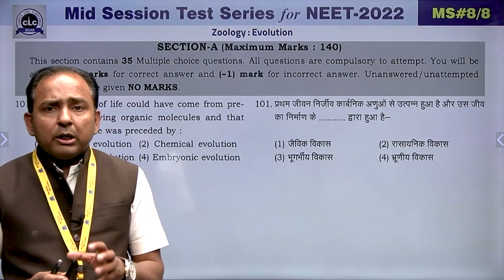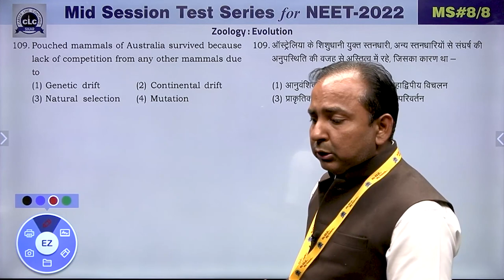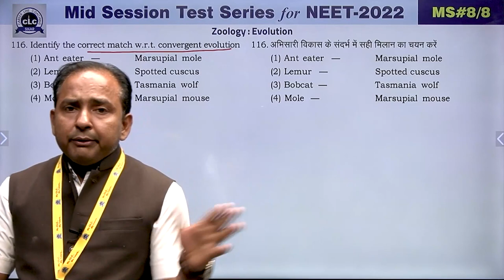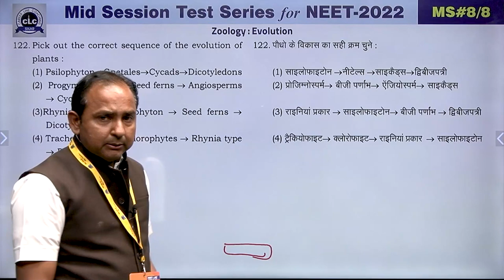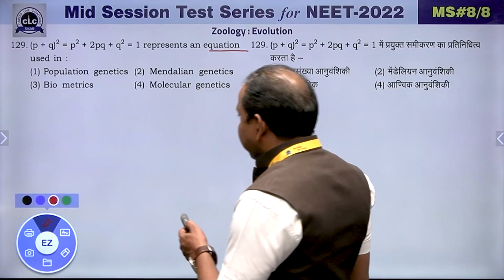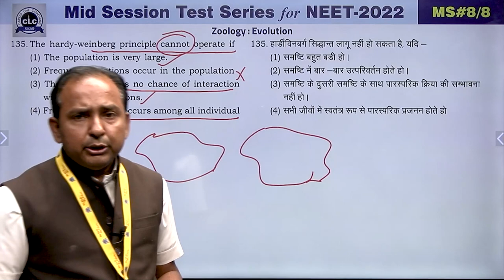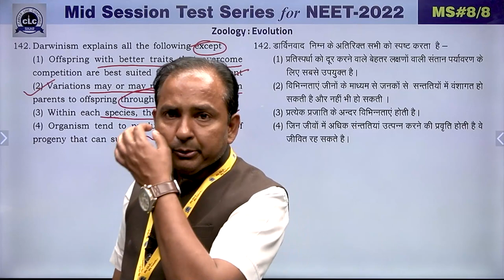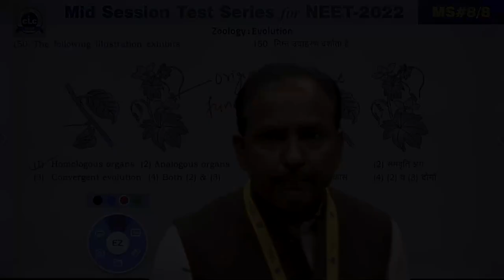NEET || ZOOLOGY || MID SESSION #08